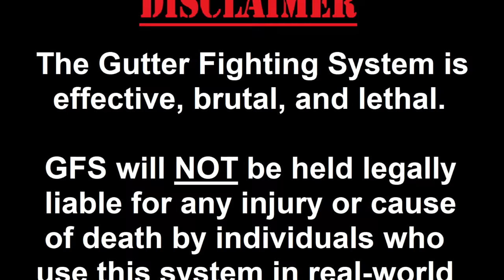This is HOW TO SURVIVE Getting Jumped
This is HOW TO SURVIVE Fighting Multiple Attackers
As high as 90% of selfdefense Coaches out there are full of S*&t When they talk about this subject Because they simply don't have the real world experience. I have lived it more than once and this is how I survived. Some of you guys out there have experience with it as well. Drop your wisdom down in the comments if you have lived it too.